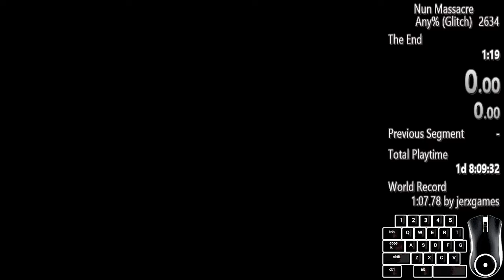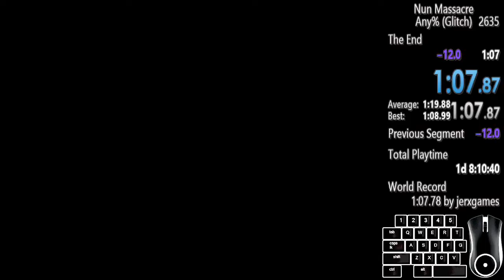[PC] Nun Massacre | Any% In 1:07.3 | Former WORLD RECORD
Over 1 full day of gameplay, 2.6k attempts and a whole lot of lid science brought me here. This run is dedicated to Pleasantly, Mild, Tim, Dig, & everyone else that supported me during this grind. Not even close to being done with Nun, much more to come.

Run begins @ 0:33